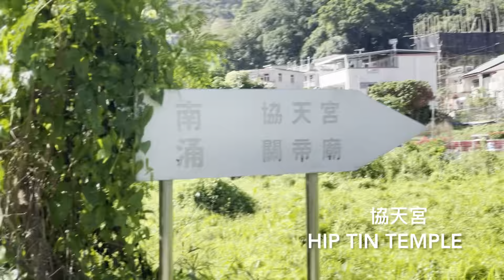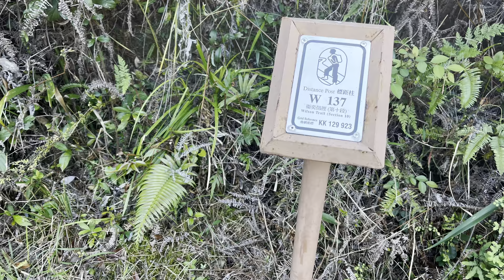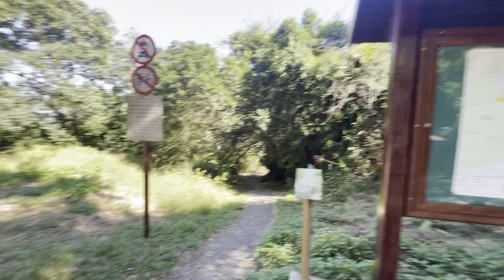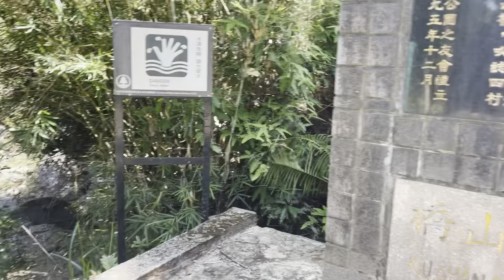Nam Chung 尤德亭。石板潭。